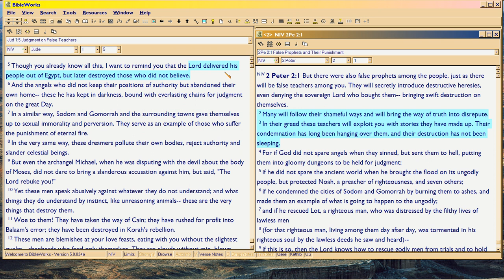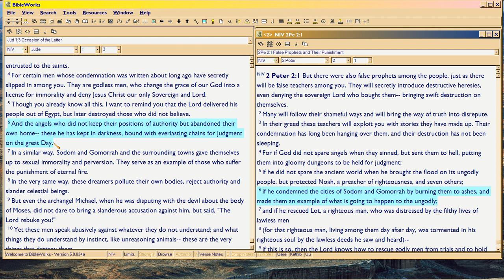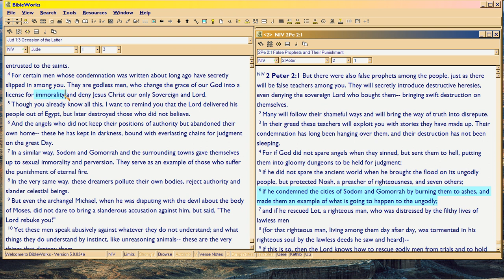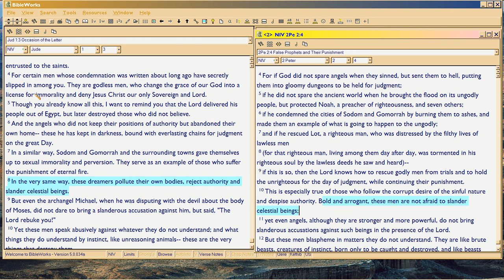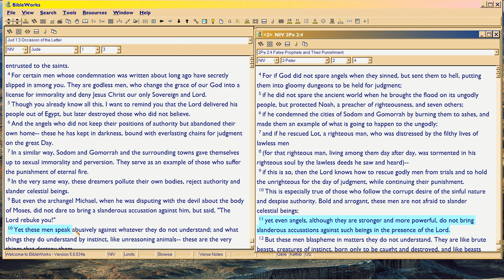5d RFG : Jude On Peter, 4 of 6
. Now we review, going line by line to see how Jude 'wraps' around Peter, and also maybe refers to Book of Hebrews.  Or, Hebrews elaborates on Jude, even as it elaborates on Peter (re priesthood, apostasy in latter days, angels, etc).  Then you better understand the mocking tone of Mark's Gospel, which appears to come LAST among these four books.

This analysis matters, for when you see how obvious is this 'wrapping' technique (which today is called 'incorporation by reference', and is especially used with legal documents) -- you'll see how easy it is to disprove those Quelle ninnies who claim that Mark 'has priority' or is some kind of 'source' (=quelle, German) for the Synoptics.  Just the opposite:  even as Jude is wrapping around Peter and as a result is SHORTER than Peter, so too Mark is wrapping around Matthew and Luke, so therefore is SHORTER than either one.  Duh.

See also my Synoptics playlist for more proof from within the Gospels themselves.

Honestly, some 'scholars' degrees should be revoked.